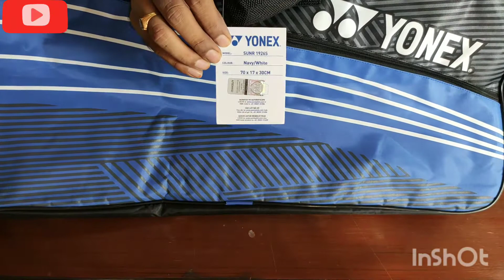UNBOXING YONEX SUNR 1926 Badminton Kitbag | Budget Friendly Kitbag under RS 1000